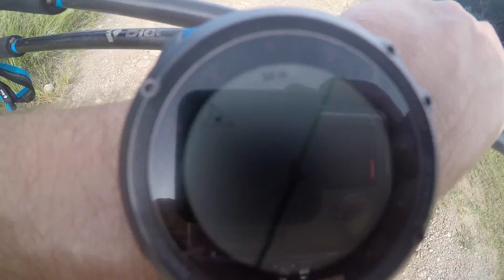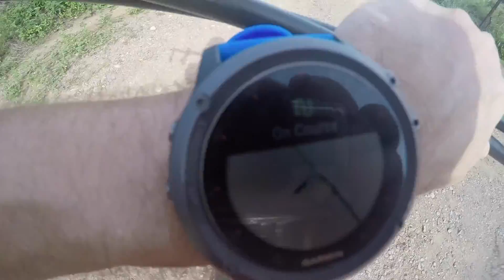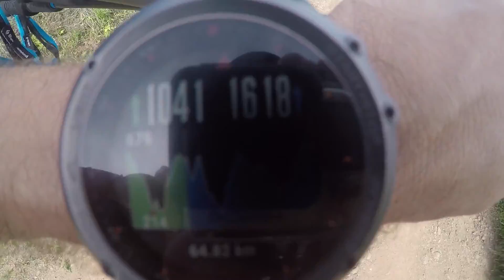Navegação no Garmin Fenix 3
Neste vídeo mostro como funciona a navegação no Garmin Fenix 3.